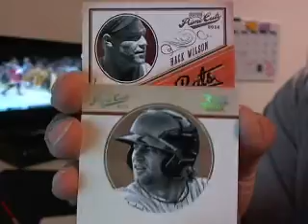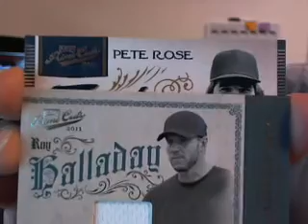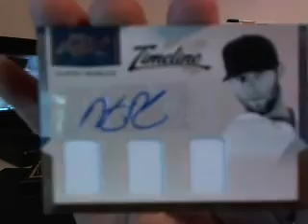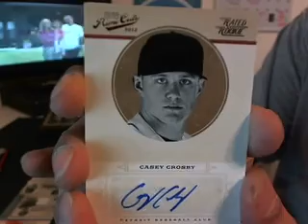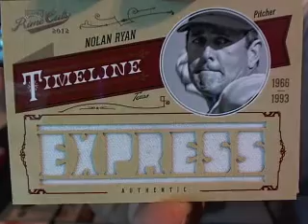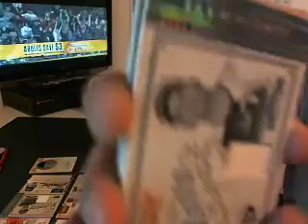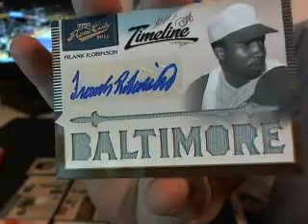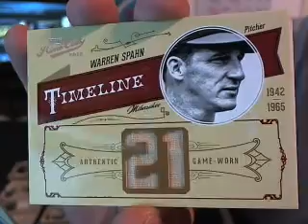2011-2012 Panini Prime Cuts Baseball 10 Box Break Part 1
Good Luck!

1. truth17    1. Orioles
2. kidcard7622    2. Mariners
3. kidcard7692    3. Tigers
4. cafsu55    4. Athletics
5. mrvasquez76    5. Marlins,Indians
6. fafatness    6. Yankees
7. edizzle    7. Astros,Rockies
8. artyusmc    8. Pirates
9. dakinj    9. Royals
10. mustachehombre    10. Angels
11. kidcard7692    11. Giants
12. natsyanks2013ws    12. Braves
13. futballcoach    13. Twins
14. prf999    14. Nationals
15. daquestion4u    15. Mets
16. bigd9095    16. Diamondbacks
17. inferno88    17. Brewers
18. mrvasquez76    18. Dodgers
19. cafsu55    19. White Sox
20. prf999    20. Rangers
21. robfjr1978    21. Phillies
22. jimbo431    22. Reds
23. gdubb    23. Rays
24. blakvelvet    24. Padres
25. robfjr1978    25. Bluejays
26. mrvasquez76    26. Red Sox
27. acjets1    27. Cubs
28. lukedavidiuk    28. Cardinals